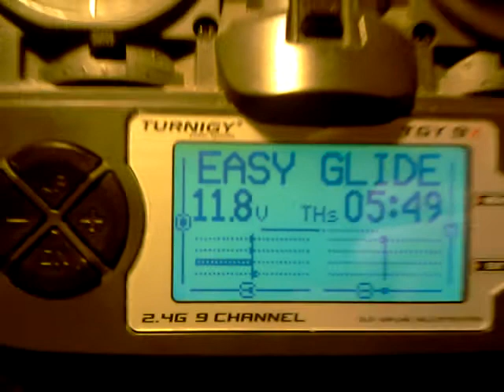Časové vypínanie motora v OPEN9x